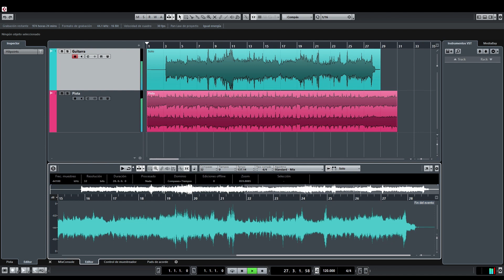Guitar solo over Brothers (Y.J Malmsteen)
-Fender Stratocaster Player Series
-Neural DSP Archetype Abasi